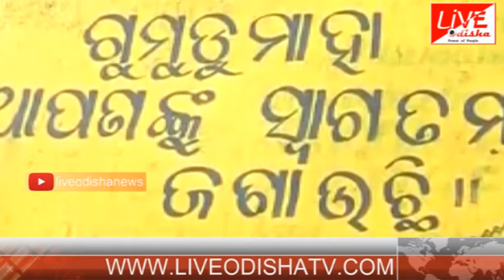Special Report : Kandhamal Gudmaha firing issue....